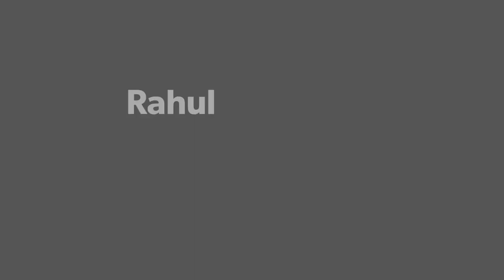Rahul Ranade At Antarnaad Kala Academy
Rahul Ranade At Antarnaad Kala Academy to give lecture and Demonstration on Theater Music and Marathi Natyasangeet.